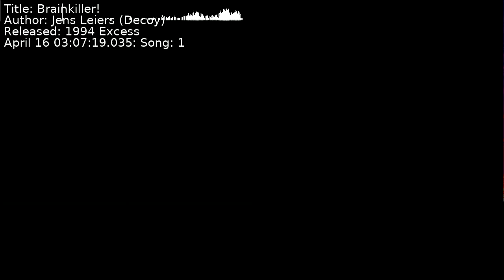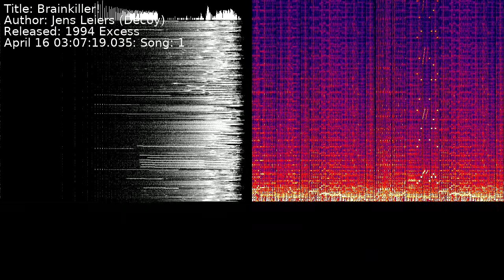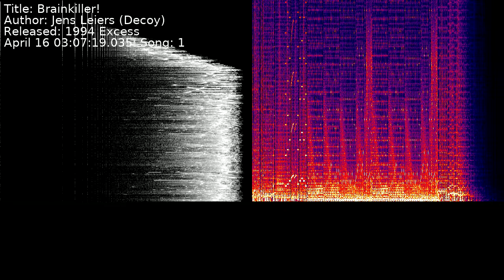Jens Leiers (Decoy) - Brainkiller! | Song 1 [C64] [SID]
Title: Brainkiller!
Author: Jens Leiers (Decoy)
Released: 1994 Excess